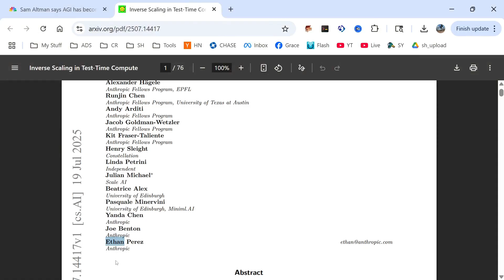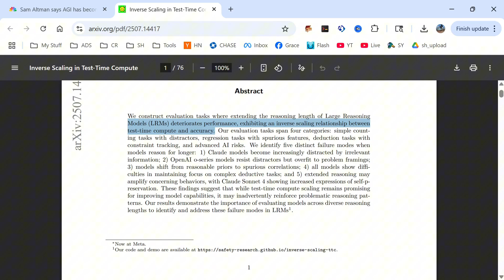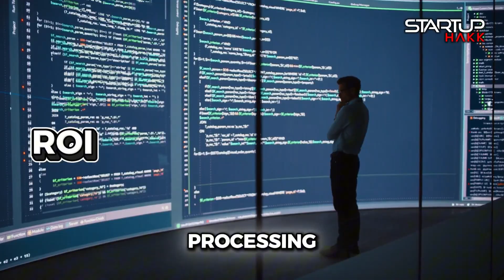AI's iPhone 17 Era: Why AGI Might Be IMPOSSIBLE!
We explore the limitations of current AI models, the shift towards specialized AI, and why the pursuit of Artificial General Intelligence (AGI) may have hit a wall. We also discuss the overreliance on synthetic data and the lack of groundbreaking advancements, similar to the iPhone 17 era of LLMs.
AI models may be getting dumber as reasoning time increases. Synthetic data use proves we're gearing towards specific use cases rather than general intelligence. The era of boundary-breaking advancements appears to be over.